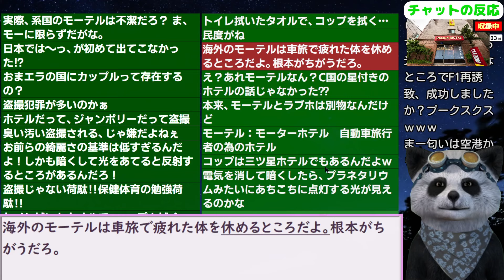韓国民「外国人に驚くほど評判の悪い『韓国のモーテル』」【ニュース･スレまとめ･海外の反応･韓国の反応】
更新2024/5/9